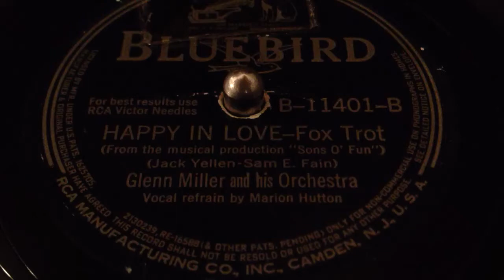Happy In Love • Glenn Miller Orchestra (Victrola Credenza)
The Glenn Miller Orchestra plays "Happy In Love" (with vocal refrain by Marion Hutton) on Bluebird B-11401-B, played on a 1926 Victor VE8-30X (Credenza) orthophonic victrola with soft tone needle. This is another record I almost tossed in the trash without listening to it since it is such poor condition. Certainly a pleasant surprise - sounds quite good, just a few pops here and there.